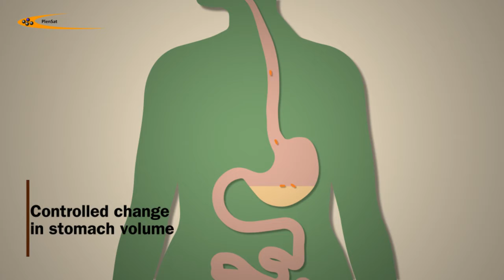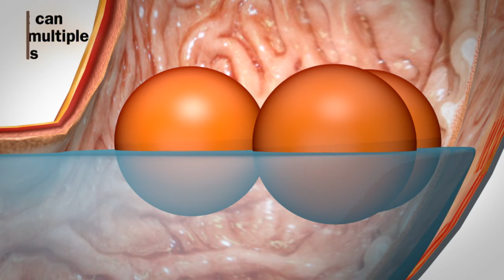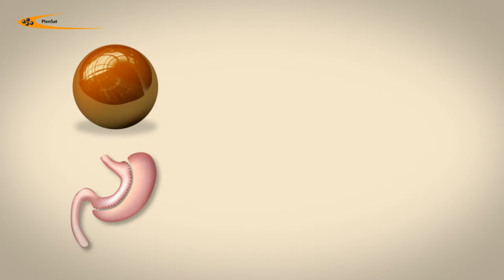PlenSat Project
Video promoting and describing features of a medical device that is an alternative to stomach stapling.